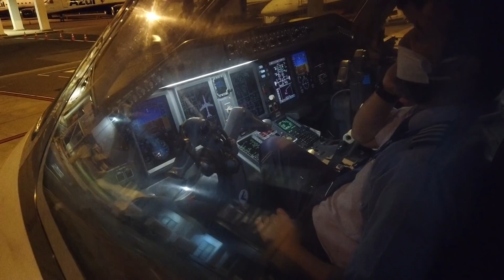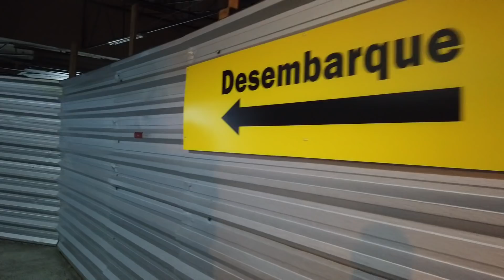TRIP REPORT DE CAMPINAS-SP PARA NAVEGANTES-SC - AZUL LINHAS AÉREAS - EMBRAER 195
Voamos com o Embraer 195 da AzulLinhasAereas do aeroporto de Campinas para Navegantes em SC. Voo noturno.